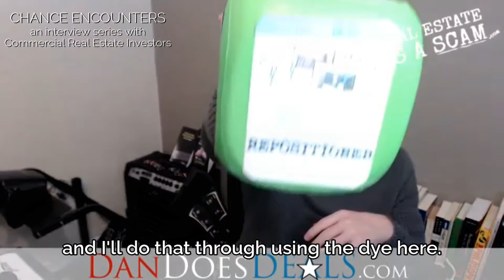Nicole Pendergrass | CHANCE ENCOUNTER DanDoesDeals Commercial Real Estate Investor interview series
DanDoesDeals.com CHANCE ENCOUNTERS is an interview series where my fully digital AI avatar of myself and I meet investors for the first time, and we don't have any sales pitches, and we're just two people in a recorded conversation where I have a sound FX board and bleep it out every time I say $^#@ or &*($ and especially for when I say #*$&(#*$(#*.

It just adds my videos to your suggestions list and it doesn't cost you anything... but it definitely helps me get YouTube dolla dolla bills.

THANKS